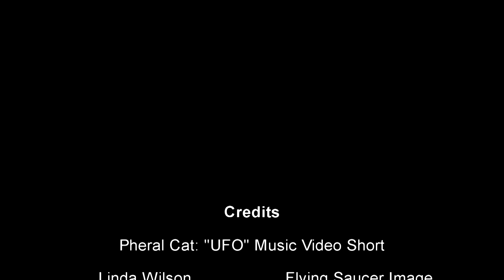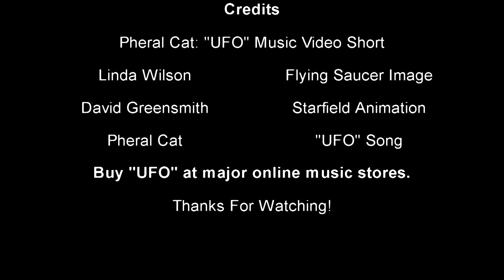UFO Music Video Short by Pheral Cat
..plus most other online music stores.  -Pheral Cat.